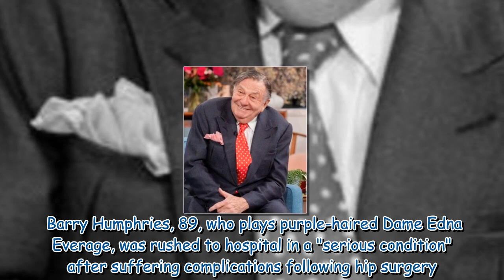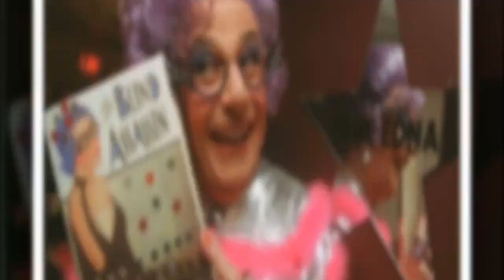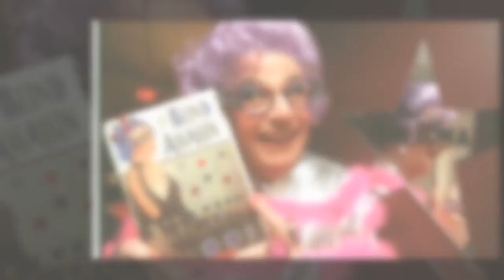Barry Humphries asks for 'more support' in message from hospital